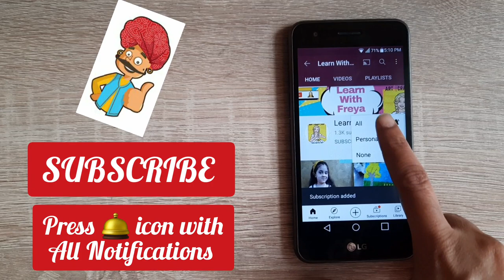DIY Wall Clock | Handmade Clock from waste | Rajasthani Turban Men Wall Decor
Used Material:
Cardboard, sieve, fevibond, Acrylic color, fabric lace, clock machine

Check all the Reference Image if I used any for this Video in

Follow below process and mix mentioned stuff as mentioned to make HOMEMADE GESSO

💓 Gesso :
1. Three Spoon of POP / Baby Powder / White Putti / Chalk Powder
2.  Three Spoons of Glue
3.  One Spoon of Colour
4. Few drops of water if needed

Check Playlist of Our Channel to have videos on particular Category & Subject,

Watch other videos as per belwo:

2. Recycle /Reuse Old clothes and turn into designer kids wear
7. What is Credit Card /Debit Card ? How it works ?
8. Virtual Tour to Sundarvan
9. Ribbon Diary from old Diary
11. Give New Look to Old Jewellery with Fabric | Fabric Jewellery
15. Easy Painting with Ear Bud
16. Easy Glass Etching Art
21. How to make invisible Ink
22. Magical Emotional Paper Cup
23. Easy Handmade Ice Candle
25. Bubble Art /String Art
26. Easy Sea Shell Candle
29. Puzzle Game for Kids
31. Traditional Vintage Framed Temple
32. Woolen Dust | Easy woollen landscape craft
33. Desk Board for Online Study
34. Best out of Waste | Shoe Box craft
35. Suitcase Gift Box | Father's Day Ideas
36. POP ART on Canvas
37. Online study Desk Set Up
38. Craft with Punching Machine
40. Dancing Ballerina | Tissue Paper Ballerina